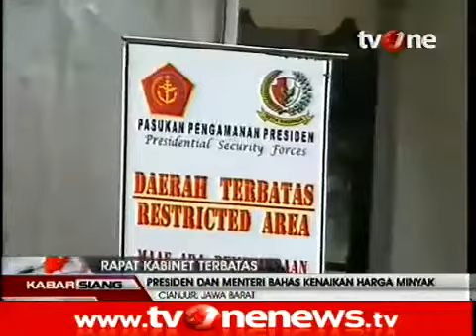Presiden & Menteri KIB Ratas Mantapkan Kebijakan Subsidi BBM